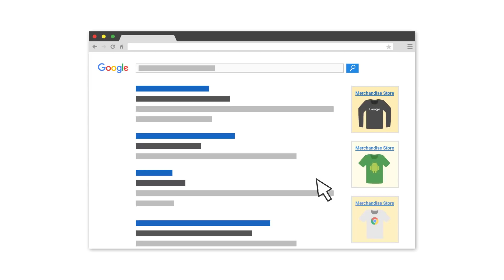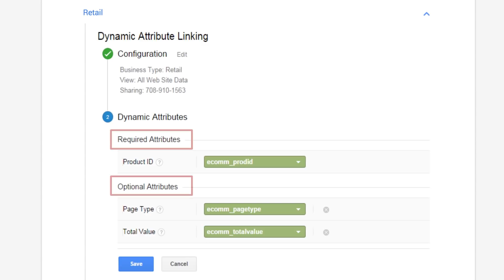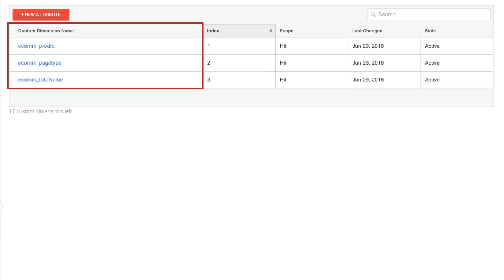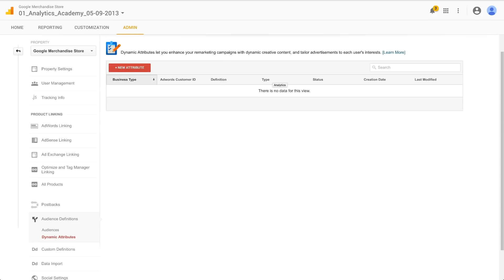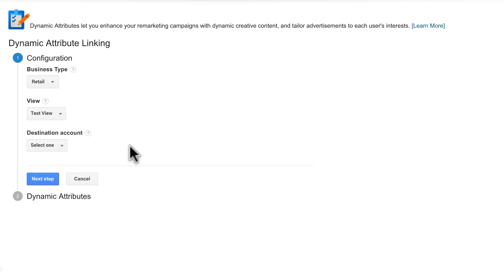Introduction to Dynamic Remarketing (4:43)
Set up Google Analytics 4 using Google Tag Manager via our tutorial video series: